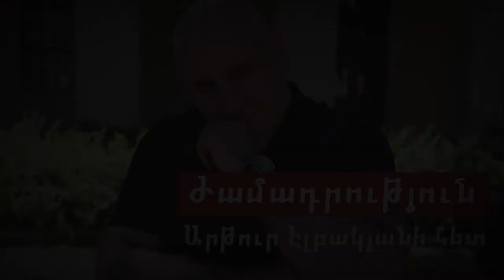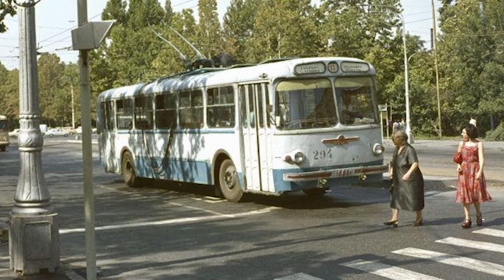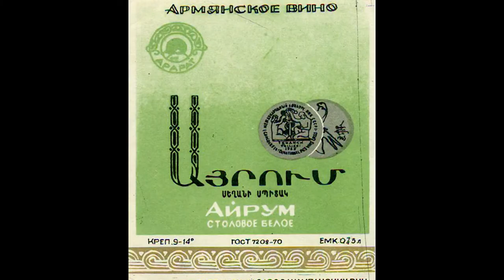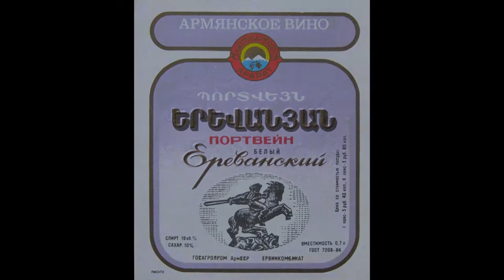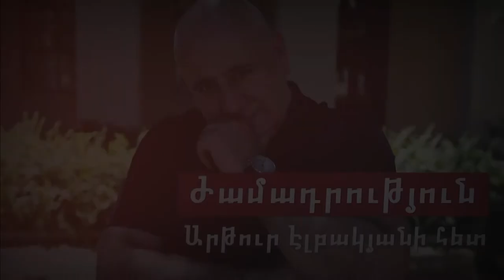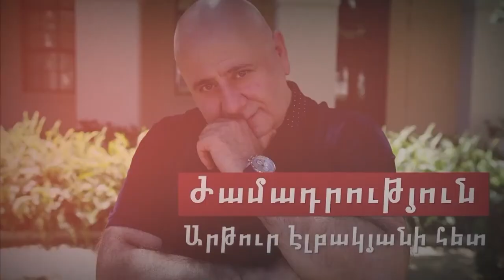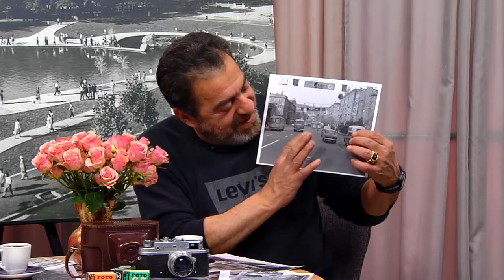Հրանտ Թոխատյան | Հին Երեվան | Արթուր Էլբակյան | Ժամադրություն | Грант Тохатян | Hrant Tokhatyan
Էլ ինչի՞ մասին պետք է խոսեինք Հրանտի հետ: Իհարկե` Երևանի:
Միացեք մեզ և միասին շրջենք մեր քաղաքով:
Այցելեք «Երևան և երևանցիներ» կայք և կիմանաք ավելին`
Բարին ընդ ձեզ սիրելի բարեկամներ: